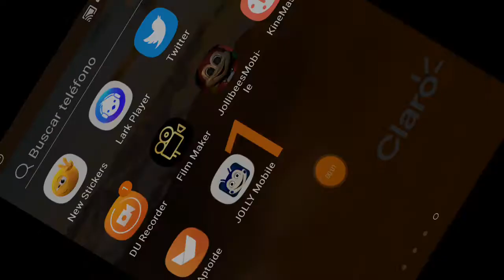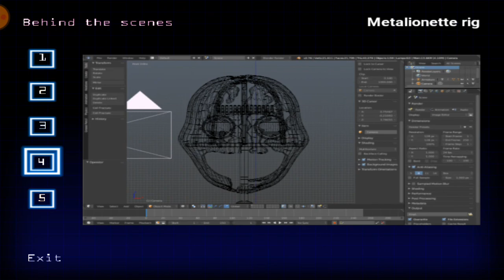Jolly 1 Mobile (Android) Night 1 - 6 + Jumpscare + Extras Full Walkthrough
Jolly 1 Mobile (Android Night 1 - 6 Gameplay)

0:00 Inicio
0:29 Noche 1
8:03 Noche 2
15:24 Night 2 Minigame
16:18 Noche 3
23:39 Night 3 Minigame
24:32 Noche 4
32:09 Noche 5
39:41 Ending Cutscene
40:34 Noche 6
50:31 Extras
51:46 Fin

Jolly 1:

Después del cierre de Circus Baby Pizza World, Jolly Entertainment abrió el Restaurante Jolly Fantasy World que hará rivalidad a Circus Baby Pizza World y ser el centro de Atención.

1. Vea las Camaras
2. Repara los cables de metallionette
3. Empuja el Elevador
4. Cierra la Puerta
5. Cierra los conductos
6. No te quedes sin energia